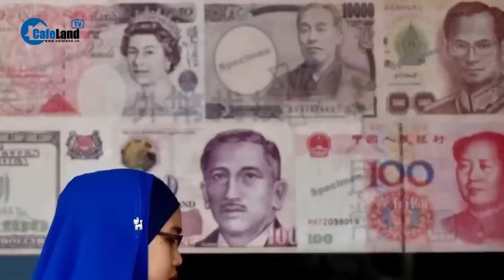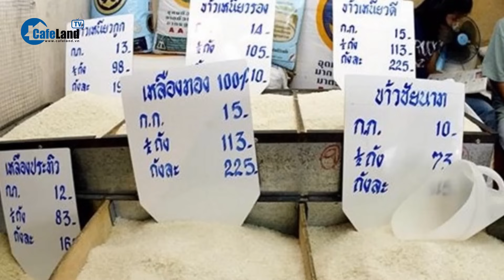Bức tranh lương thực toàn cầu đáng lo ngại khi giá gạo tăng | CafeLand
CFL | Giá lương thực tăng chiếm đến 50-70% trong cơ cấu gây ra lạm phát ở Philippines và Ấn Độ. Giá gạo đã đạt mức cao nhất trong 15 năm do thời tiết khắc nghiệt và lệnh cấm xuất khẩu. Giá gạo tăng vọt do thời tiết khắc nghiệt khiến sản lượng thu hoạch kém. Giá gạo khó có thể giảm sớm vì nhiều nhà xuất khẩu gạo không muốn bán ra nước ngoài mà để ưu tiên cho nhu cầu trong nước. Tình hình này đang làm gia tăng lo ngại về nguy cơ tái diễn cuộc khủng hoảng lương thực hồi cuối những năm 2000.